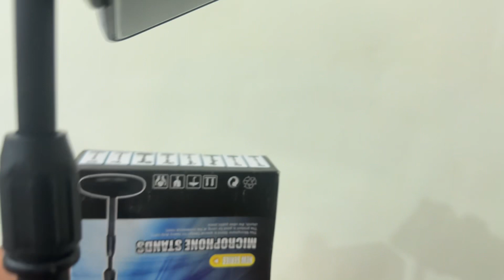Mobile Tripod Stand For Video Recording | Tripod under 200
Hello friends aaj k iss video me aap sab me bataya hu aap log ek acha sa tripod le sakte ho wo bhi bilkul saste me maine pura review kr diya h aap video ko pura last tak dekhe video pasand aaye toh channel ko SUBSCRIBE kar ke bell icon ko press kare.

🔴Shorts kaise banaye full detail video with editing.